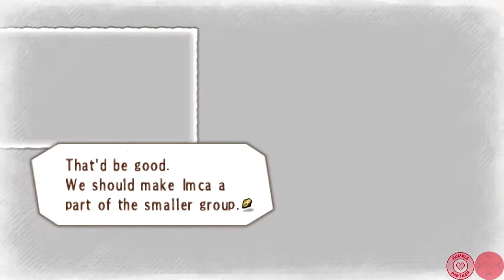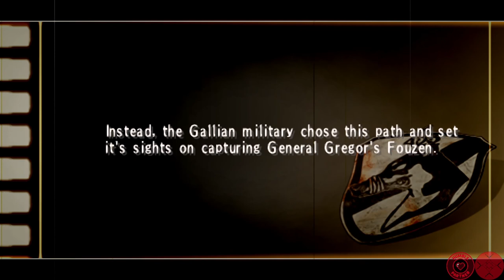[FR] Valkyria chronicles 3 ep 30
Valkyria Chronicles 3 est un jeu qui n'est jamais sortie du Japon. Une équipe de fan a traduit en partie le jeu, espérons que ce soit assez pour pouvoir le finir (d'après les informations que j'ai oui, mais sait-on jamais).

L'histoire se déroule pendant la guerre contre l'empire, c'est à dire en même temps que le premier jeu de la série. Cette fois-ci nous suivrons une autre escouade, celle-ci menée par un diplômé de Lanseal, qui ne sera pas sous commandement de l'armée. L'histoire se verra plus sombre et plus adulte que dans Valkyria Chronicles 2 et ce n'est pas forcément pour nous déplaire.